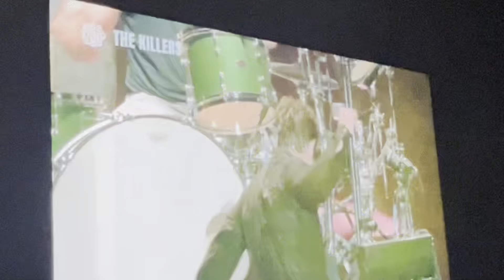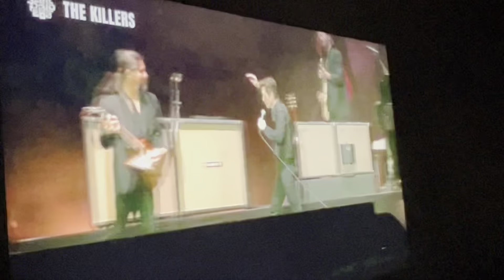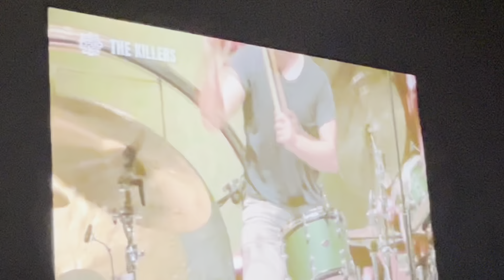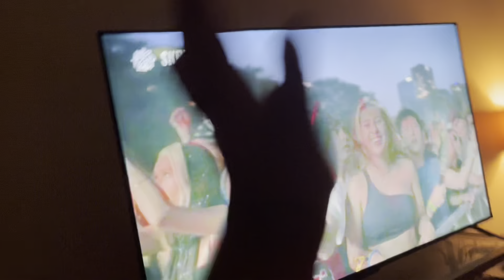August 4, 2024